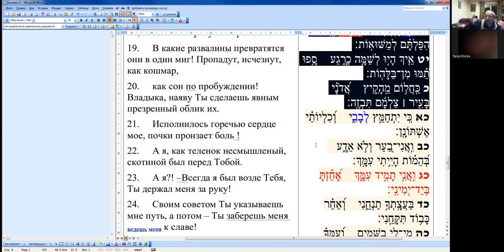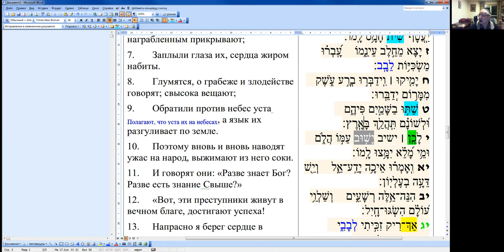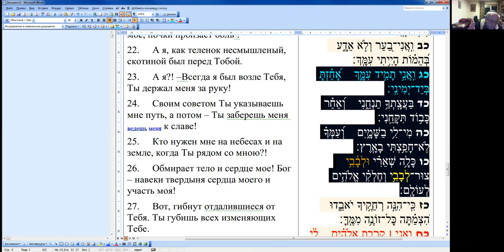«Чтение и разбор "военных" Теѓилим, 73 псалом», Меир Левинов